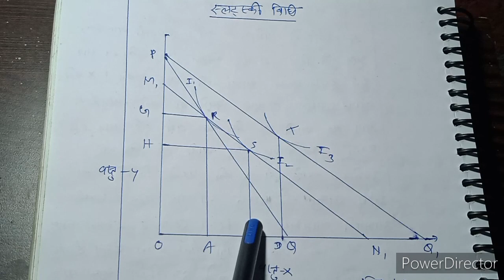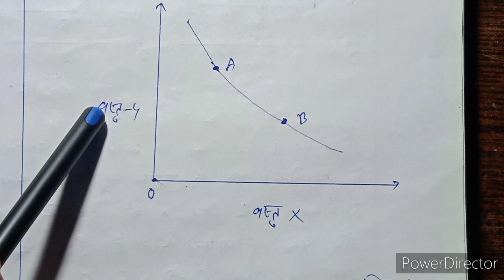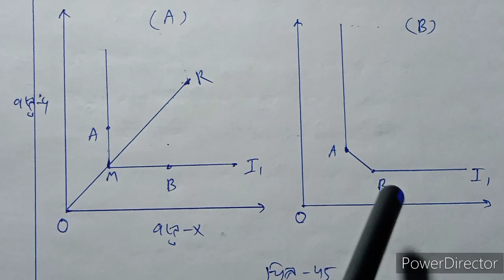Slutsky's Substitution Effect and Income Effect in Price Effect in Hindi